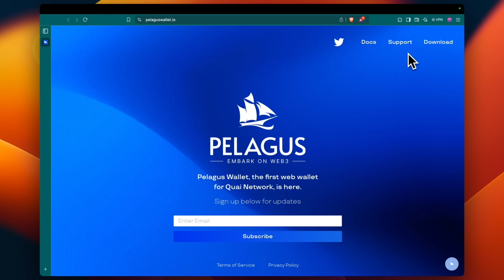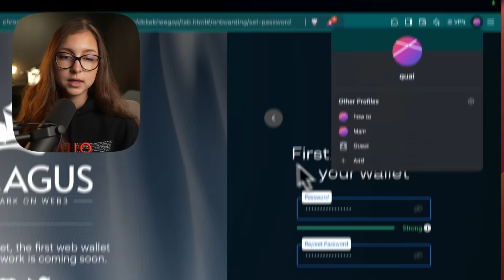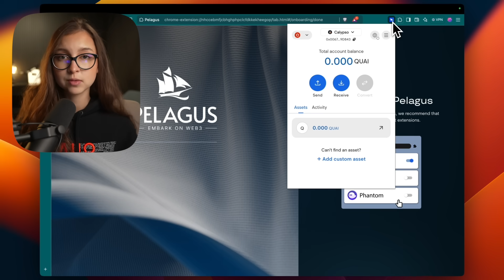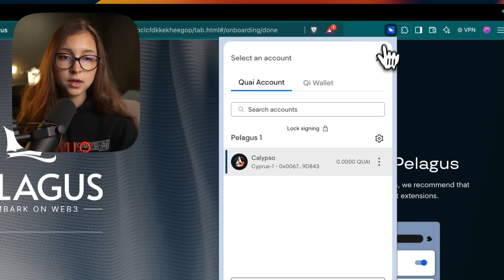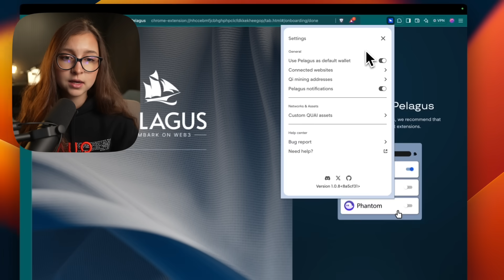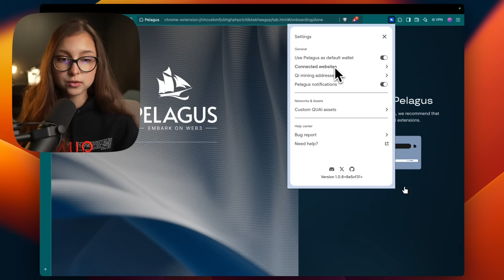Pelagus Wallet Tutorial – Quai Network Golden Age Incentivized Testnet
Welcome to Quai Network's Golden Age Testnet! This is the first tutorial in the series where we install and set up our Pelagus wallet, the only wallet that supports both QI and QUAI as of now.

Download Pelagus and start earning testnet $QUAI today!

Here is what you're going to learn:
00:00 Golden Age testnet
0:19 Download Pelagus Golden Age
0:45 Wallet setup
2:17 Pin Pelagus in your extensions list
2:39 QUAI and QI wallet in one
3:06 Changing the network
3:21 Add new address, check private key, clean history
3:55 Add custom asset (token) to see in your wallet
4:20 QI Wallet
4:49 Get QI mining address
5:23 Other wallet settings